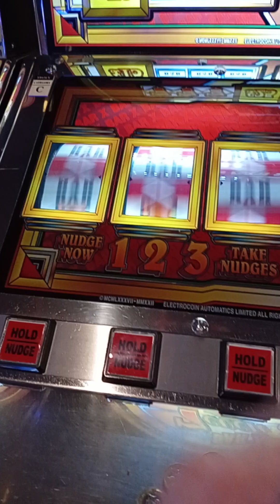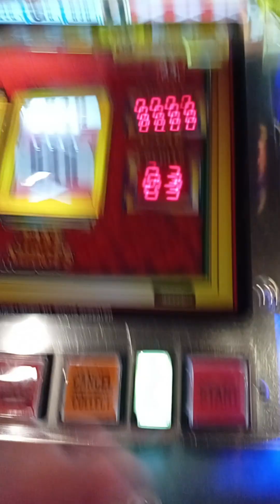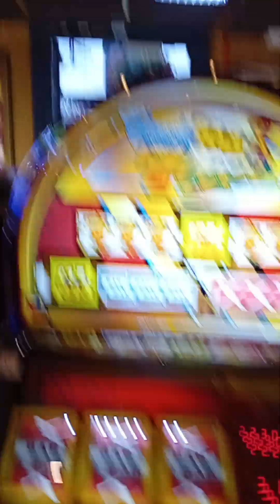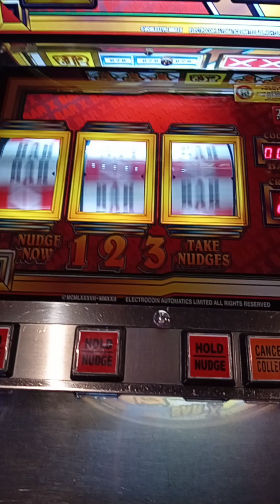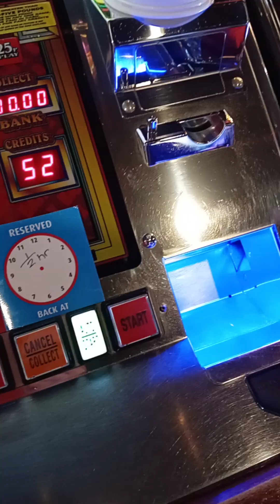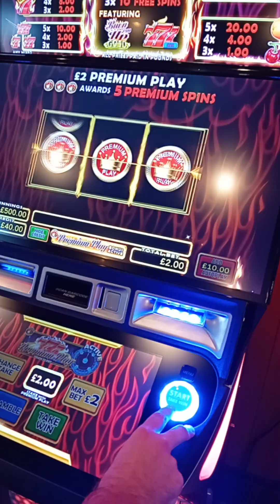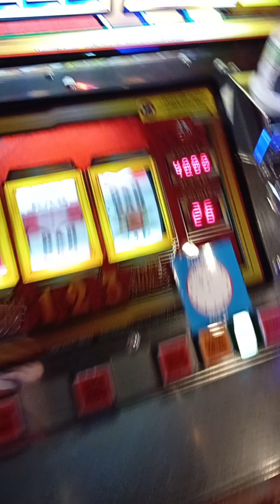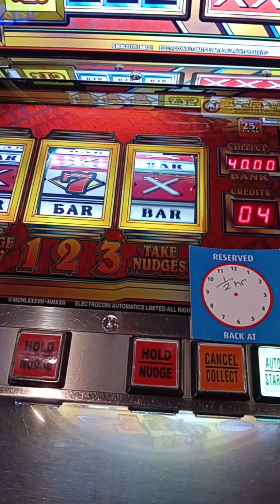Local arcade session with bar x sevens and 500s action 🎬 👌 😎